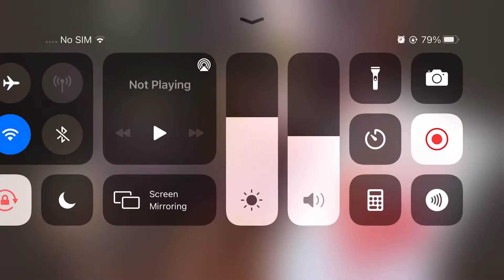梦幻模拟战 SEA 超时空 4S5 240122-300122